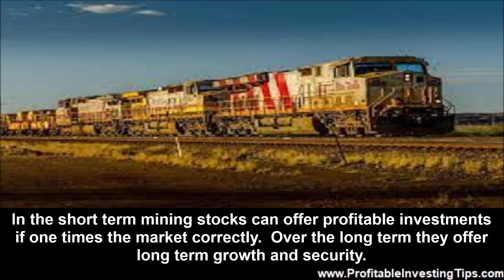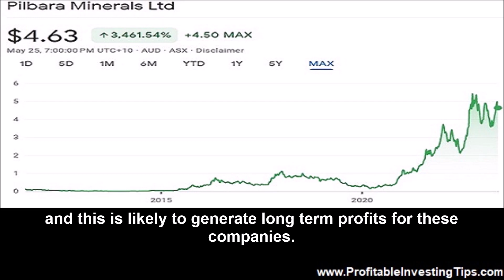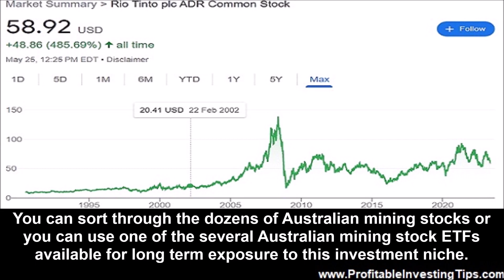Australian Mining Stocks as Long Term Investments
Successful long term investors look beyond current market fluctuations. They invest in stocks that have long term intrinsic value based on strong fundamentals. In this regard, we are looking at Australian mining stocks as long term investments.

Successful long term investors look beyond current market fluctuations. They invest in stocks that have long term intrinsic value based on strong fundamentals. In this regard, we are looking at Australian mining stocks as long term investments. The largest stocks in this group are BPH, Rio Tinto, Fortescue Metals Group, Newcrest Mining, and South32. However, there are dozens more like Pilbara Minerals with their lithium mining operations. As the US, EU, and their allies move to maintain access to strategic mineral supplies and processing, Australia stands out. For example, more than fifty percent of the lithium mined in the world comes from “down under.”
Why Invest in Australian Mining Stocks?
Investment in mining stocks gives the investor exposure to commodities like nickel, copper, lithium, iron ore, gold and even rare earth strategic minerals. Many Australian mining stocks have had strong growth and profitability. As the US, EU, Japan, and others seek to secure their sources of everything from aluminum and cobalt to lithium and zinc, Australia is a natural choice with its vast reserves and strategic alliance with the US, Japan, and India in the “Quad.”
Geopolitical Risk Versus Opportunity
A short term risk with mining stocks is that the minerals they mine are commodities. Commodity prices rise and fall with the economy and geopolitical factors like China’s use of its economic clout to reward or punish its trading partners. In the short term mining stocks can offer profitable investments if one times the market correctly. Over the long term they offer long term growth and security. In the case of Australia, they currently send much of their production to China but do not need to so long as other markets are available.

Mining Company Benefits from the Inflation Reduction Act
The New York Times reports that Pilbara Minerals, which is the dominant lithium mining operation in Australia, is looking to set up processing operations within Australia instead of sending ore to China for processing. While this may be expensive to develop, money is available from the US through the Inflation Reduction Act. This law enables the US to provide subsidies and loans to countries with free trade agreements with the US, like Australia. This will help Australia break its dependence on China and firm up supplies to the West that do not flow through China. Australia and the US recently signed a critical minerals agreement that will further facilitate this sort of pivot from China back to Australia and to allied nations. The point is that there will be money available to help Australian mining companies pivot to supply the US and its allies in preference to China and this is likely to generate long term profits for these companies.
Track Records of Australian Mining Investments
Pilbara Minerals was founded in 2005 and was a penny stock trading in the Australian market until it rose above a dollar a share (AUD) in 2021. Today it trades at $4.99 AUD with a P/E ratio of 8.4. It does not pay a dividend. Meanwhile, the second biggest mining company operating in Australia is the multinational, Rio Tinto. It is an English and Australian company that trades on the London and Melbourne exchanges with ADRs available on the NYSE. A Rio Tinto ADR share traded for $10 in 1990 and trades for $58.99 today. It has a P/E ratio of 7.74 and a dividend yield of 15.41%. The stock started the year at $77 before falling to its current price. These two companies are bookends of the mining company investment opportunities in Australia. Pilbara is new, growing, and shows promise. Rio Tinto has been around for 150 years and generates a 15% dividend yield from its many mining operations across the globe. You can sort through the dozens of Australian mining stocks or you can use one of the several Australian mining stock ETFs available for long term exposure to this investment niche.